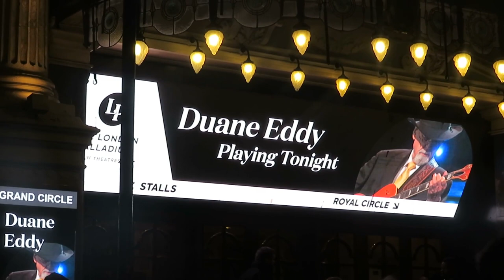Duane Eddy, London Palladium, Tue 23 Oct 18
For all the fans who could not make the show. What a great evening this was. Enjoy.